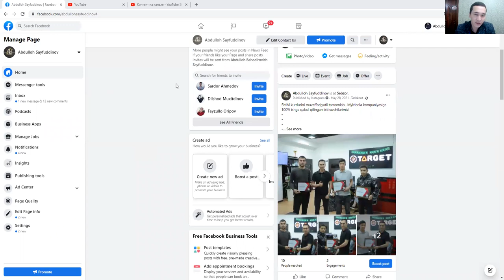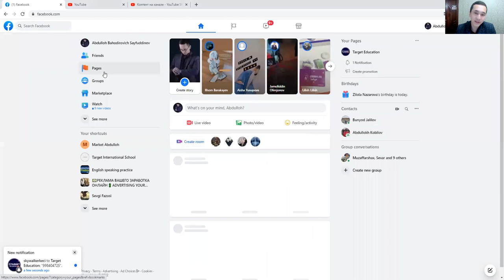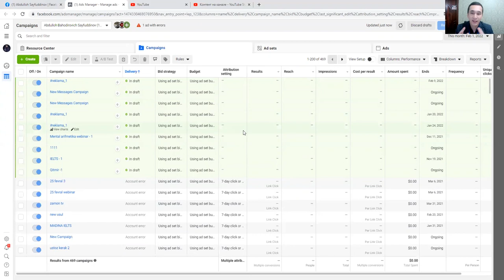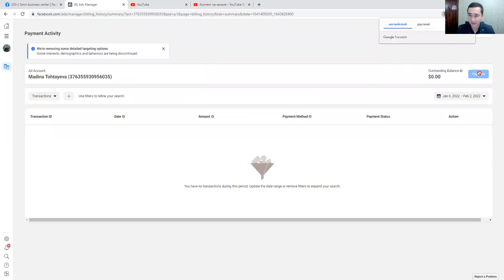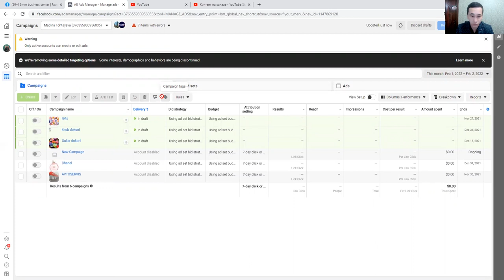Facebook "BILLING" qismini sozlash | 18-dars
Target kompaniyasi tomonidan SMM kurslarini taqdim etamiz !

 18- dars "Facebookda "BILLING" qismini sozlash.